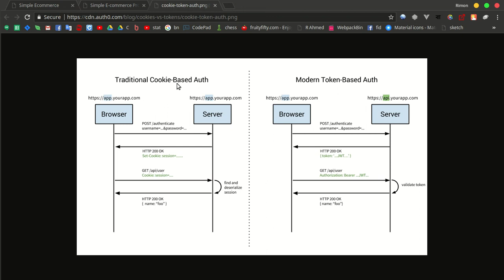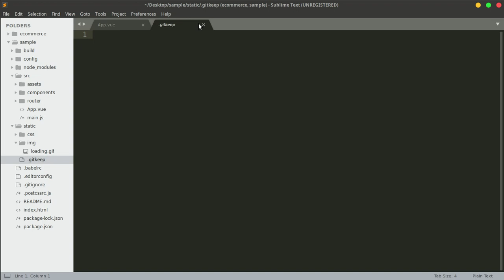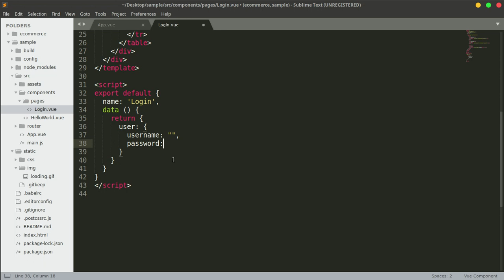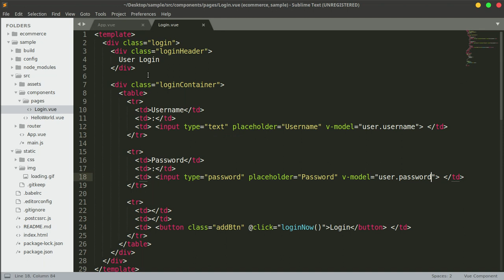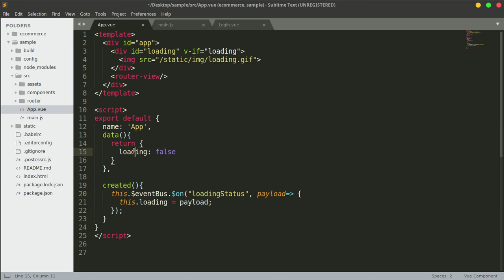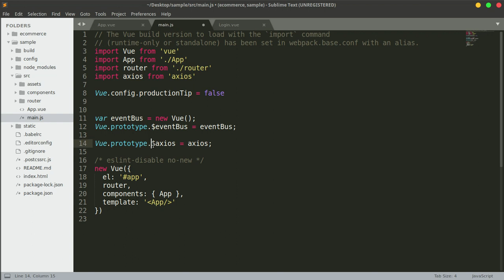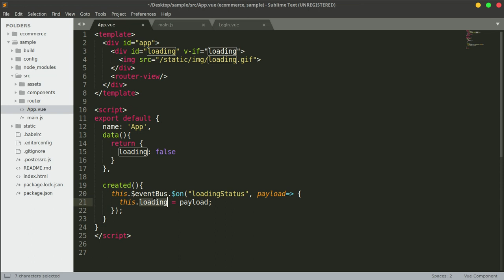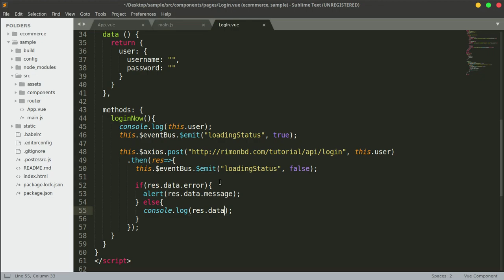Vue.js 2 Bangla Tutorial #21.4: Sample e-commerce project